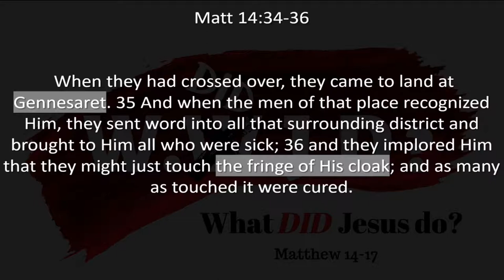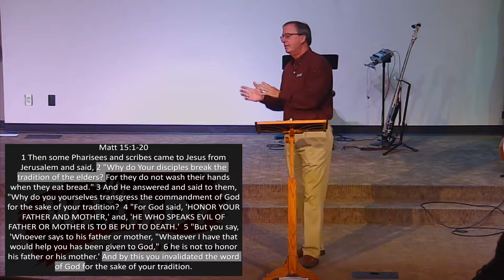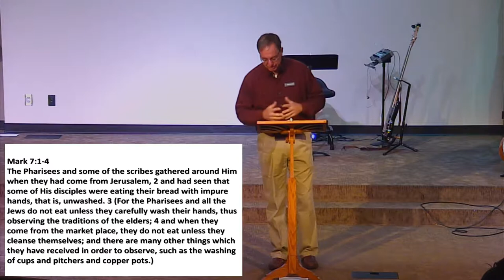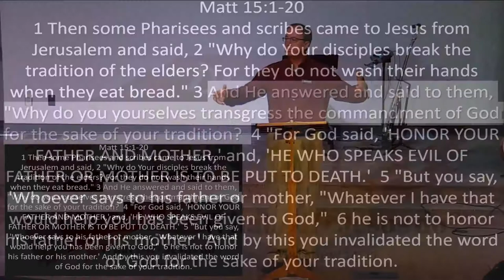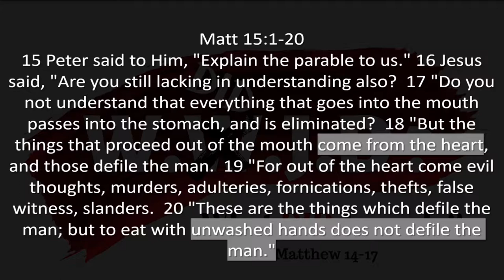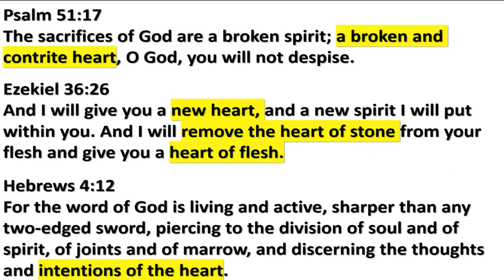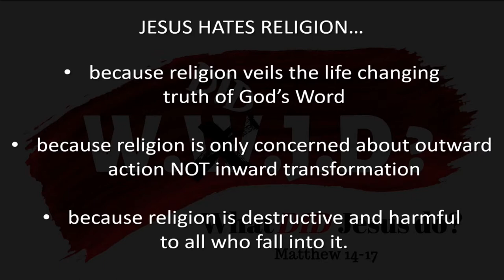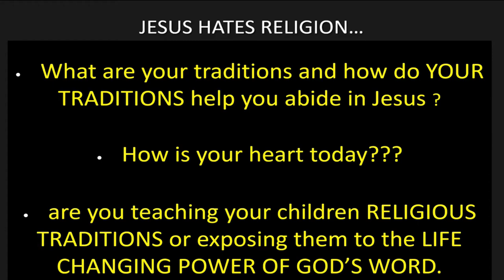WDJD? Pt. 3 - EFBC